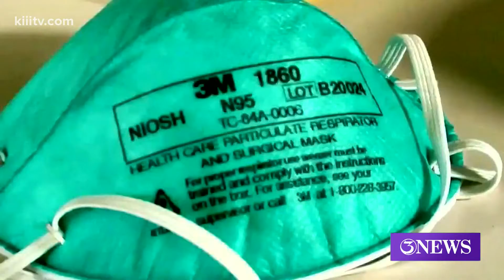Kleberg County, Kingsville ISD will host town hall meeting to discuss how to combat COVID in schools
About 65% of district employees are vaccinated, according to the Kingsville ISD Superintendent.